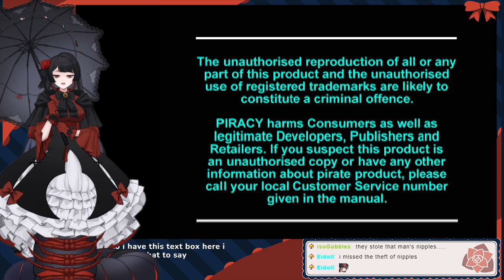The Note (PS1) (Part 5)